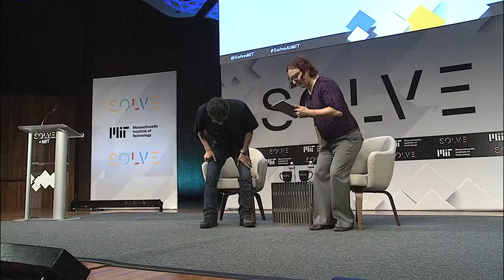Solve at MIT 2018: Axios' Ina Fried Interviews President of DEKA Research & Development Dean Kamen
Ina Fried, Chief Technology Correspondent at Axios, interviews President of DEKA Research & Development Dean Kamen about his journey as an entrepreneur during Solve at MIT's "True Stories of Starting Up" Plenary Session. Learn more about Solve at MIT 2018